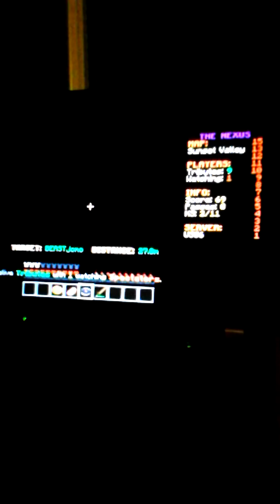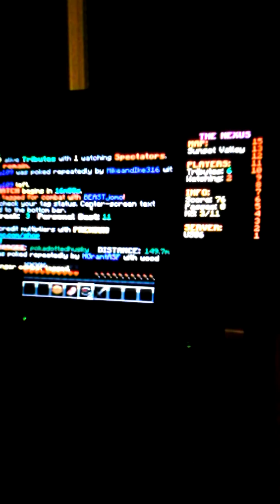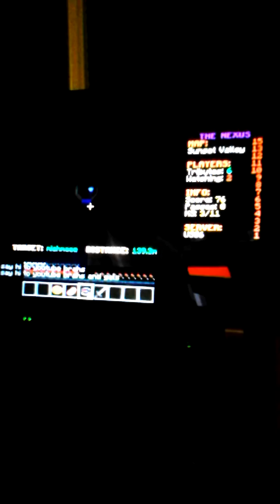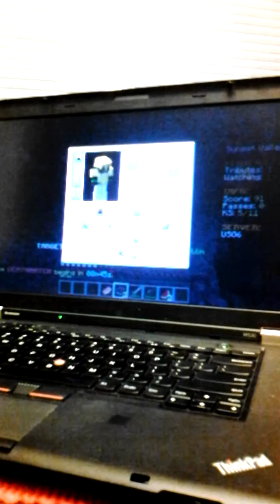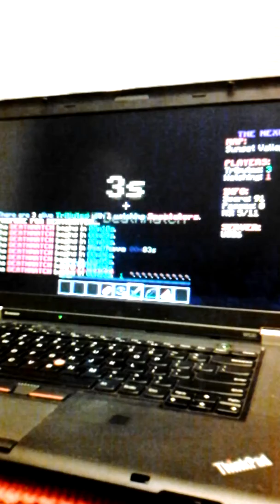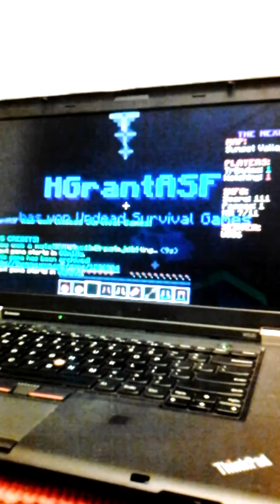Hunger games 16!!! Epic GG game